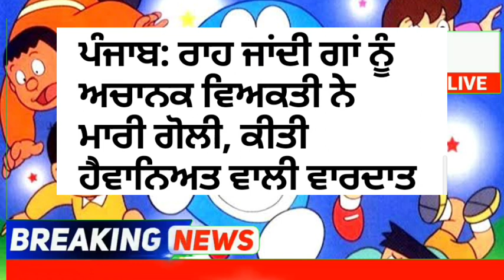punjabi news - punjabi news today live - punjabi news live - punjabi live news - punjab news